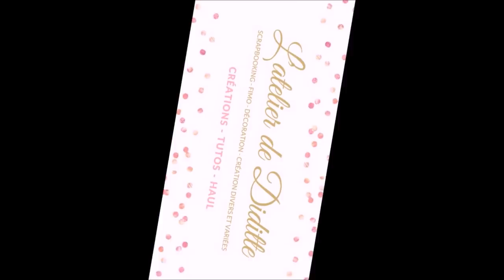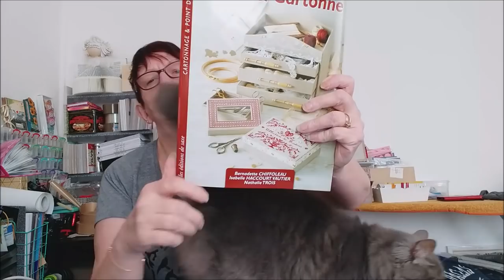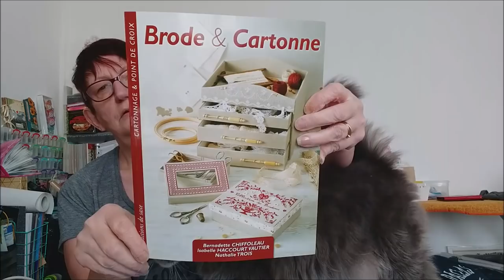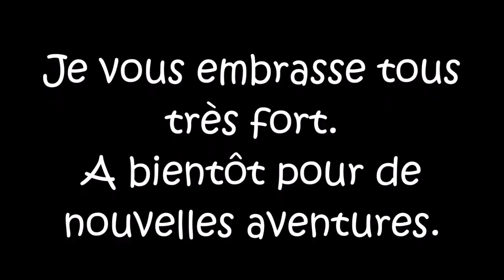Construction d'une boite en cartonnage Part 2 et fin